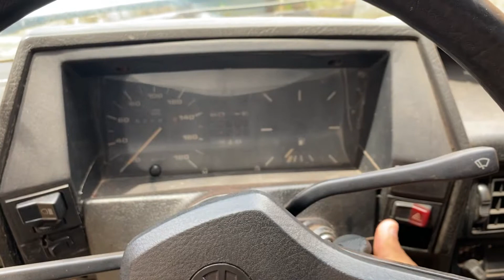COMPREI OUTRO GOL QUADRADO!? 🔥